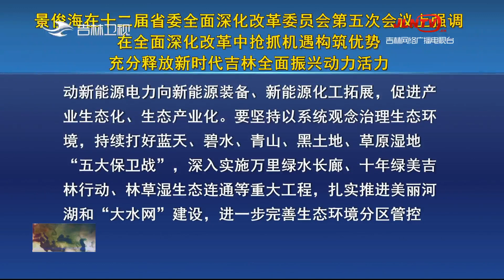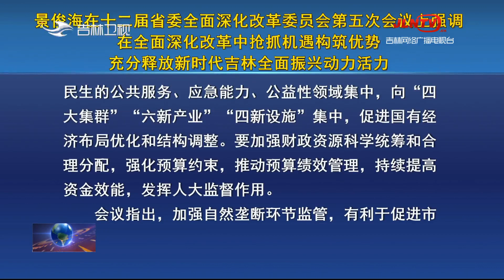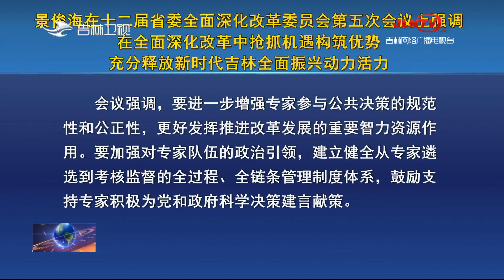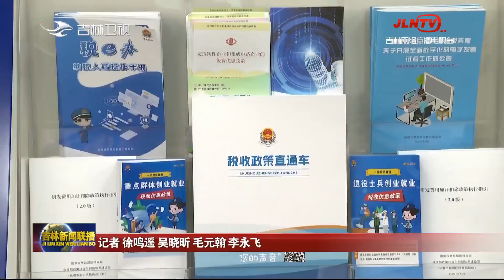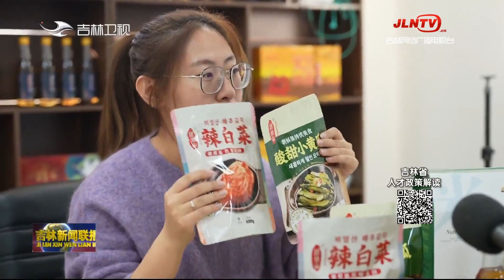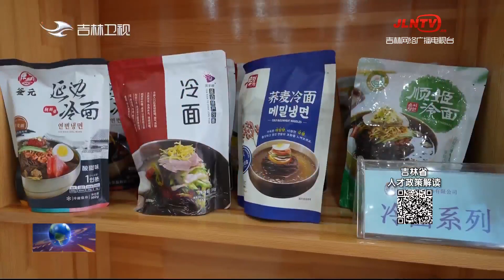吉林新聞聯播 20231202：大蒲柴河至煙筒山高速公路建成通車